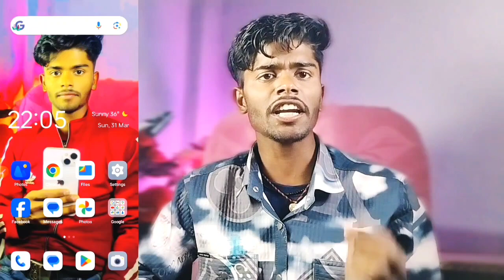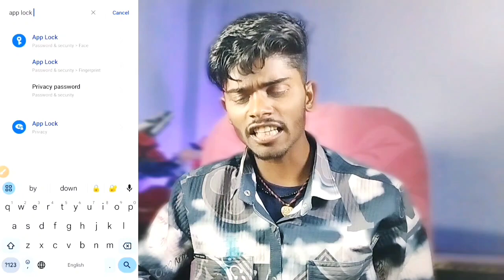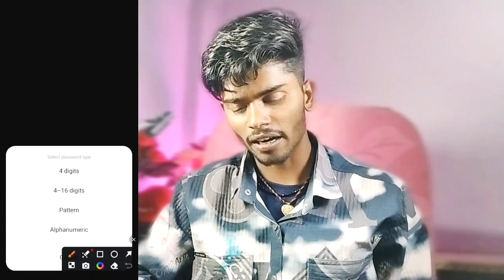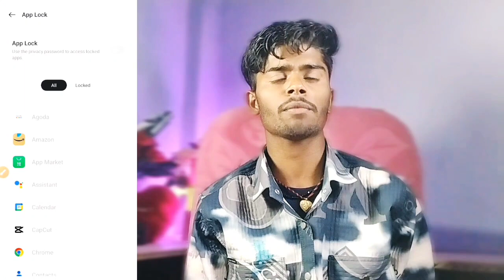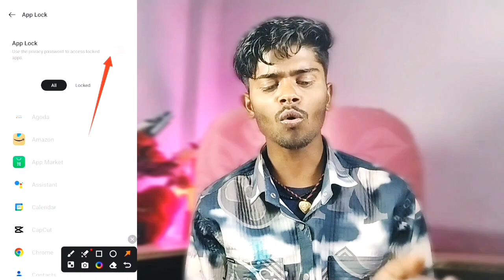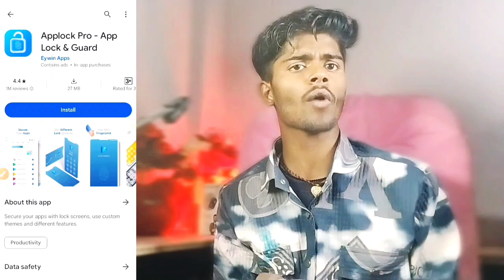App lock Kaise Kare || Gallery Me Lock Lagaye || How To Lock App On Android Phone World Tech Expire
how to break app lock on android without reset in redmi
how to disable app lock on android
how to break app lock on android without reset in realme
how to break app lock on android without reset in vivo
how to use app lock on android
how to break app lock on android without reset oppo
how to block app on android
how to lock app store on android